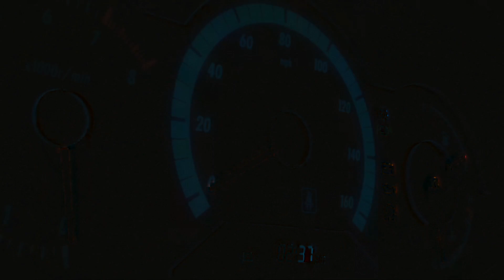Forza Horizon #1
Выйграли Ford Mustang Boss 429 1970 у Самолета, Получили желтую повязку,